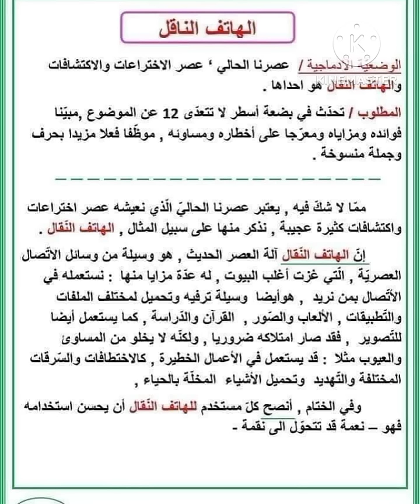وضعية ادماجية حول موضوع الهاتف النقال. تعبير كتابي عن الهاتف النقال